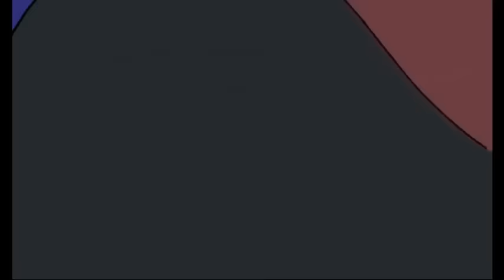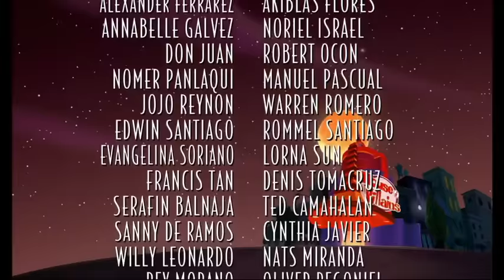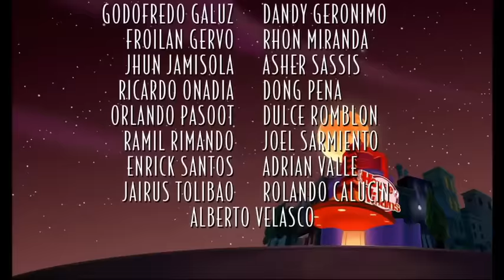(ESPECIAL HALLOWEEN) El club de los villanos de Mickey - LATINO